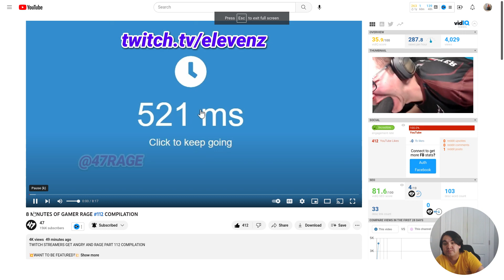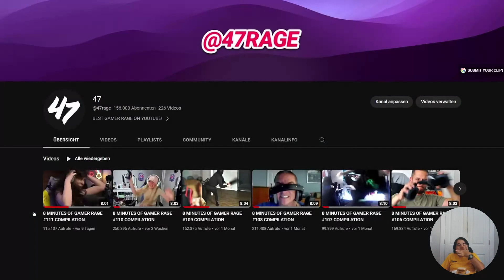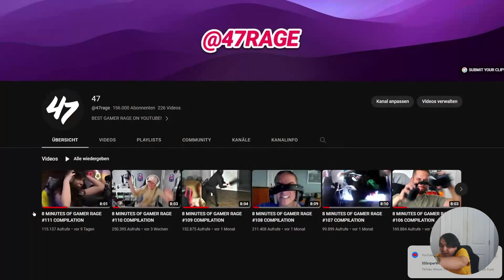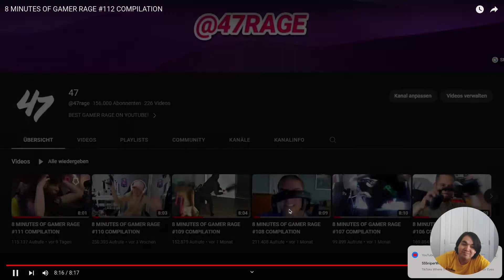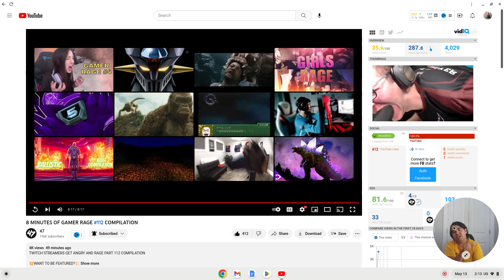8 minutes of Gamer Rage 112 reaction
Welcome to Gamer Rage reaction weekend where I provide you ladies and gentlemen Gamer Rage reactions every Saturday on my channel